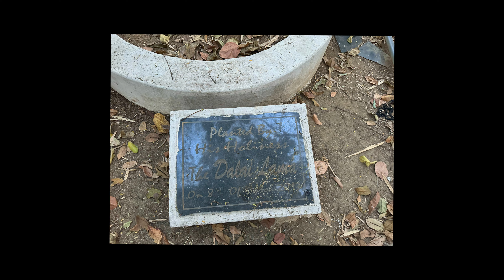A Sapling planted by Dalai Rama in Raipur | Chattisgarh